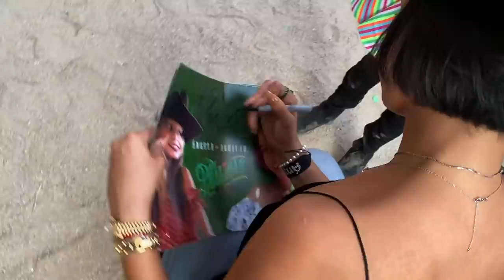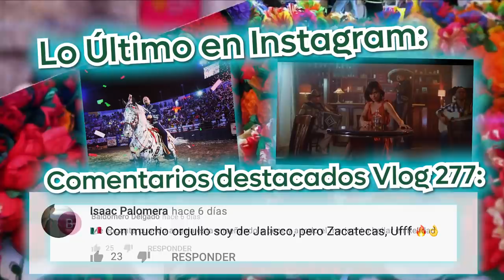Pepe Aguilar - El Vlog 278 - Jaripeo sin fronteras en León, Gto.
Después de una larga espera ¡por fin estamos de regreso!.. aunque bien saben que nunca nos fuimos del todo, pero el pisar de nuevo los escenarios con toda nuestra gente y sentir el aplauso de todos ustedes es algo que se extrañaba y aquí tienen ya de nuevo JaripeoSinFronteras. ¡Nos vemos muy pronto en su ciudad! 😎